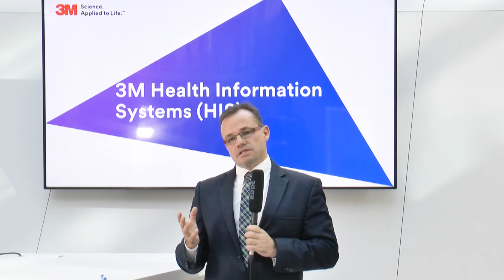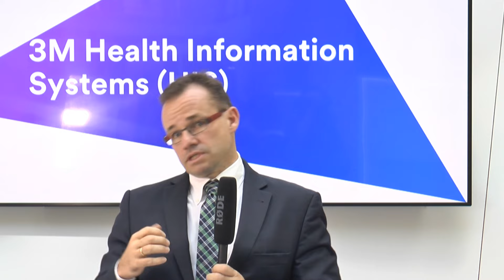Vor Ort Reportage 3M Health Information Systems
"Mit 3M 360 Encompass wächst die Kodiergenauigkeit"
Das Krankenhaus-IT Journal führte mit Volker Gertler, General Business Manager Western Europe & Germany in der Hauptzentrale in Neuss das folgende Interview.